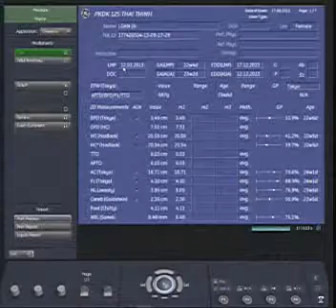Rin lúc 22 tuần tuổi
Bố và mẹ tranh nhau nhận cái miệng của con giống mình ^.^